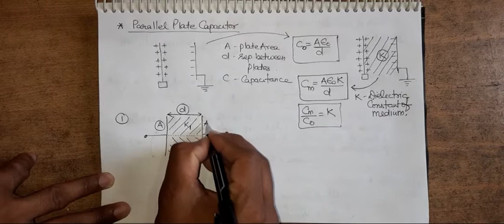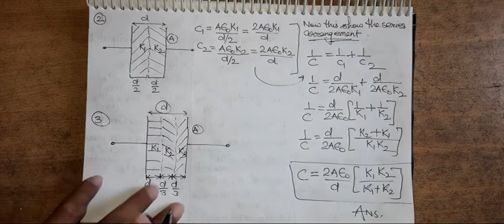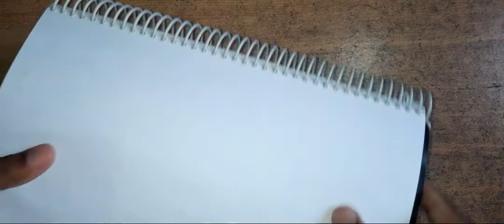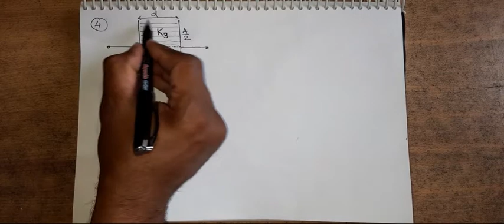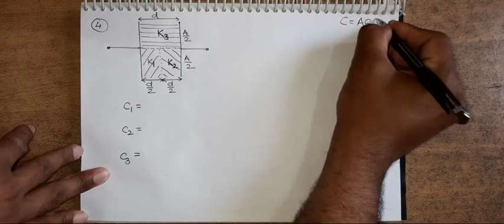Electrostatics (Lecture-3)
Numericals on Capacitors